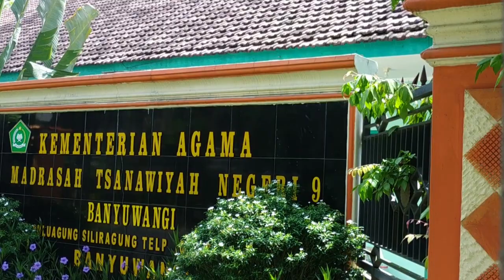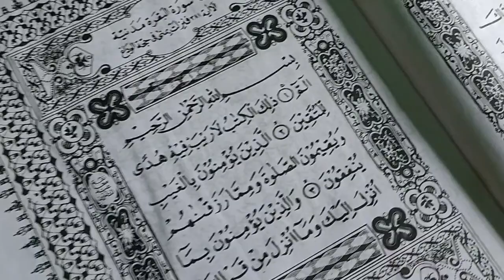Selayang Pandang MTsN 9 Banyuwangi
Sebagian darii video ini diambil sebelum masa pandemi Covid-19.